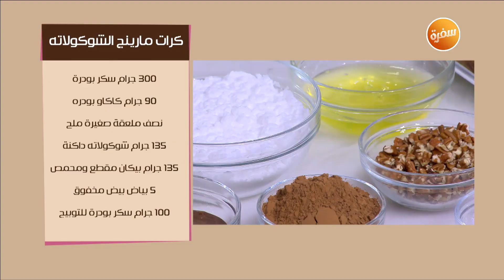كرات مارينج الشيكولاتة | نرمين هنو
طريقة عمل كرات مارينج الشيكولاتة   مع نرمين هنو في زي السكر